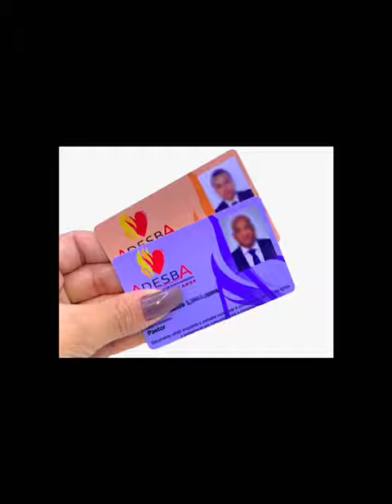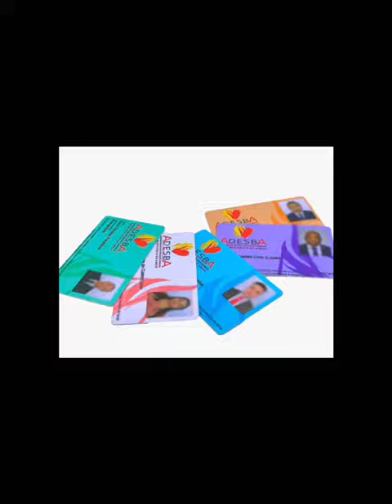Cartões e crachás em PVC para instituições de ensino é na CARDCOM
Carteirinha de pvc.
Carteira Estudantil em PVC
Cartões PVC da Cardcom.
Cardcom Tecnologia cartão de acesso e identificação em pvc.
Há mais de 20 anos no mercado, a Cardcom é especializada no fornecimento de crachás, cartões, acessórios, envelopamento e manuseio. Localizada em Belo Horizonte, Minas Gerais, é líder no seu segmento.

Oferecemos sempre os melhores produtos e serviços com a mais alta tecnologia em soluções de identificação e controle de acesso. Buscamos continuamente aprimorar e agregar novas tecnologias e matéria prima, a fim de inovar e oferecer novos produtos aos nossos parceiros.

Entenda porque agora é obrigatório apresentar a sua Carteira de Estudante para que seja válido o tenha direito à meia-entrada. A falta de segurança (ausência de certificação digital) bem como a mudança constante na legislação impulsionou um alto número de documentos falsificados em circulação no mercado. Como resultado, os prejuízos com a proliferação de carteirinhas irregulares foram enormes. Em suma, mercado cultural brasileiro, sofreu com a venda indiscriminada de ingressos de meia-entrada. Ao mesmo tempo, os próprios estudantes foram prejudicados por quem buscava se beneficiar indevidamente.

A Importância da Carteirinha em PVC

Pense na sua própria segurança. Você não gostaria que alguém usasse sua pontuação de crédito pessoal ou abrisse contas bancárias e utilizasse o seu cartão de crédito para fazer compras.

Outro ponto decisivo para a confecção de carteirinha em PVC em seu negócio é que ela protege sua própria receita. Isto mesmo.
Carteirinha de PVC: descubra as principais vantagens

Uma universidade que não recebe seus alunos com carteirinha de PVC, por exemplo, está correndo o risco de receber visitantes indesejados que podem comprometer a segurança de todos da instituição.

Além da proteção, exclusividade e organização, a carteirinha PVC atribui:
• Maior Profissionalismo ao seu negócio;
• Sensação de reconhecimento em quem participa e integra a filiação;
• Oportunidade de segmentação de público, de serviços oferecidos e vantagens de acordo com a proposta da sua firma;
• Maior Gerenciamento de consultas, exames e procedimentos cirúrgicos de Pacientes que utilizam convênios;
• Opção de criar programas e clubes de desconto em academias ou lojas, por exemplo;
• Garantia de fidelização porque um Cartão Fidelidade PVC durável e resistente permanece com o beneficiado por meses e até anos sem arranhar ou afetar os dados impressos e identificação visual.
Carteirinhas em PVC: funcionalidades diversas

Se você ainda não sabe se a carteirinha personalizada é a melhor pedida para o seu negócio, conheça a versatilidade da carteirinha em PVC e suas diversas aplicações:
• Empresas de vários portes e segmentos, incluindo o entretenimento como bares, restaurantes e casas de show;
• Centros Educacionais, Faculdades, Universidades, Escolas e Cursos de Idiomas;
• Unidades Governamentais e órgãos semelhantes como Bibliotecas e outros locais públicos que exigem inscrição;
• Convênios e Planos de Saúde;
• Associação Esportiva, Clube, Academia,
E até Igrejas, isto mesmo!
Conferindo a vasta utilidade das Carteirinhas em PVC, dá pra perceber que elas são indispensáveis em todo local que se preocupa em manter a integração de seus membros para que eles acessem seus produtos, serviços, promoções e atendimento diferencial.
Carteirinha Personalizada: onde encomendar?
Sabemos que você trata a segurança e identificação de seus alunos ou membros com bastante seriedade, e nós também!

Cartão em PVC
Os cartões PVC da Cardcom são confeccionados em material importado, sem limites de cores e alta resolução de imagem com tecnologia HD Plus possibilitando impressões com 1.440 DPI. Uma das vantagens desse tipo de impressão protegida por laminação, que impossibilita o desgaste e com opção de vários tipos de tecnologias, como tarja magnética, código de barras e/ou proximidade (RFID).
A principal vantagem dessa tecnologia é o anti desgaste. Os dados ficam protegidos pela laminação, garantindo maior durabilidade. Sua utilização abrange vários segmentos e setores:
• Cartões Cashless
• Cartões PVC estacionamento
• Cartões PVC fidelidade
• Cartões PVC consumo
• Cartões PVC membros ou associados
• Cartões em PVC para instituições de ensino (escolas, faculdades e cursos)
• Cartões em PVC para hotéis (acesso em setores e chave para quartos)
• Cartões em PVC para acesso em prédios comerciais.

Cardcom Identificação e Tecnologia.
Avenida General Carlos Guedes, 146
Planalto, Belo Horizonte – MG